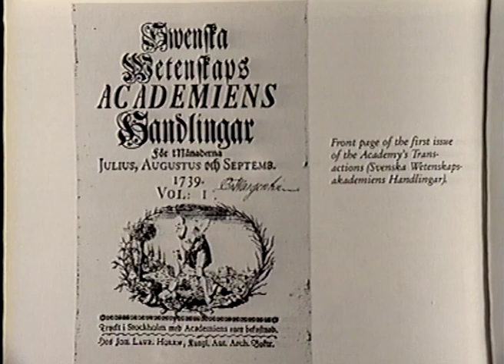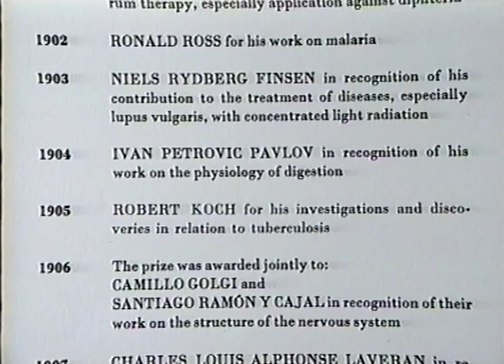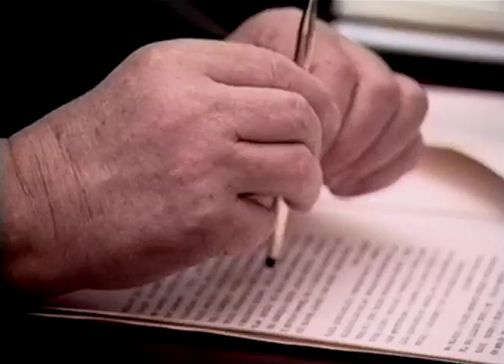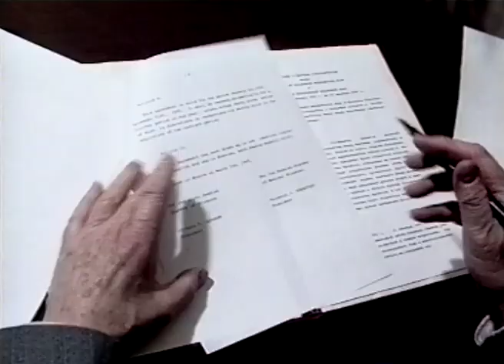25 лет сотрудничества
Новости Российской академии медицинских наук, видеовыпуск №2 1993 года о переговорах с делегацией Шведской королевской академией наук в Москве и истории сотрудничества двух академий.
News of the Russian Academy of Medical Sciences, video issue No. 2 of 1993 about the negotiations with the delegation of the Royal Swedish Academy of Sciences in Moscow and the history of cooperation between the two academies.